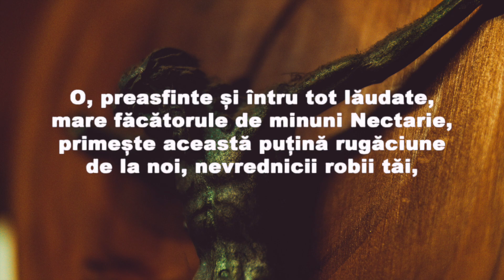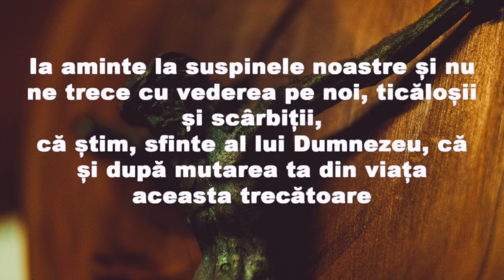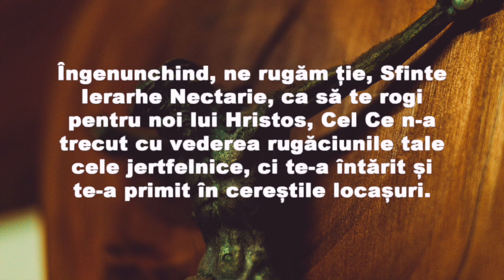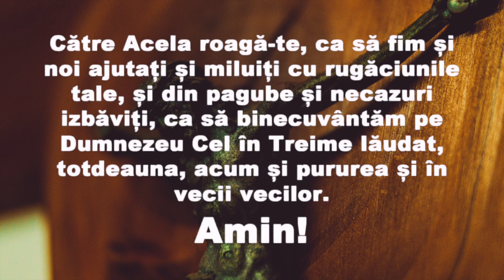Rugăciune puternică către Sfântul Ierarh Nectarie de la Eghi­na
👍 Distribuie și lasă un comentariu despre ce te-a impresionat cel mai mult!

Această rugăciune puternică către Sfântul Ierarh Nectarie de la Eghina este un izvor de har divin, vindecare miraculoasă și mângâiere sufletească pentru credincioșii care caută liniște interioară și ocrotire spirituală. Prin cuvintele rostite cu credință ortodoxă și smerenie, ne apropiem de Sfântul Nectarie, cerându-i ajutor duhovnicesc, binecuvântare și speranță în momentele de încercare. Acest sfânt, cunoscut pentru minuni și vindecări, ne inspiră să ne deschidem inimile către iubirea lui Hristos, să ne găsim putere în rugăciune și să trăim în armonie cu voia lui Dumnezeu.

Rugăciune puternică, Sfântul Ierarh Nectarie de la Eghina, Vindecare miraculoasă, Credință ortodoxă, Har divin, Ajutor duhovnicesc, Ocrotire spirituală, Liniște sufletească, Speranță, Mângâiere sufletească, Minuni, Binecuvântare, Iubirea lui Hristos, Smerenie, Rugăciune pentru vindecare